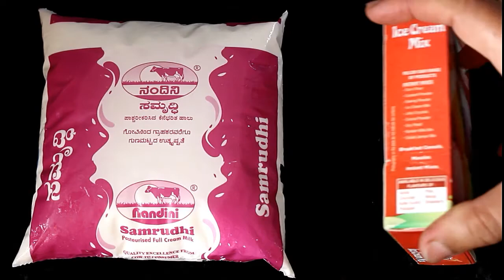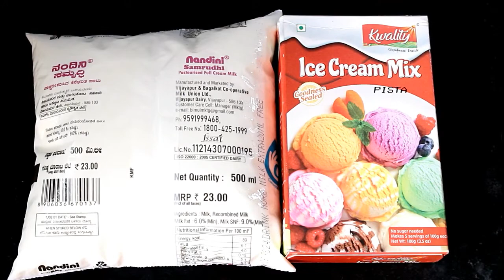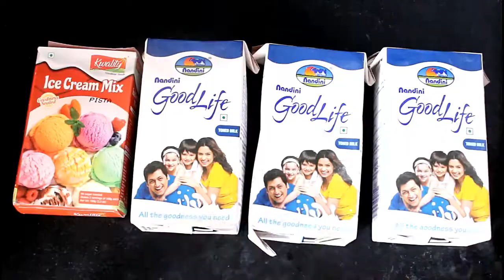Kwality ice cream mix pista flavour||1/2 litre doodh se 2litre ice cream||1 flavour se teen variety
Hello guys in this video i have prepared another flavour ice cream and i hope you will like it. Do give it a try. .
In this video I have also cleared few of the question which were asked in regard to my previous ice cream